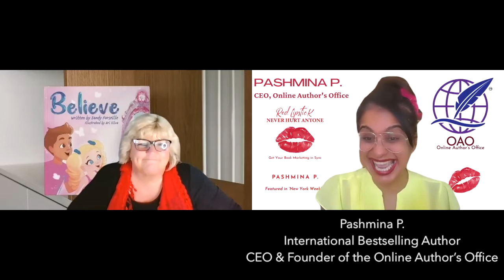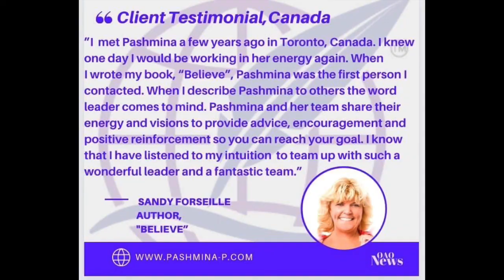Episode 3: Conversations Over Coffee with Pashmina P. and Sandy Forseille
Episode three of Conversations Over Coffee, Sandy discusses her new children's book called, "Believe".

The book is about a girl called Senna who learns  the importance of self image, through the magic of reflection work. The book takes readers on a journey of self discovery and awareness as Senna learns to love her reflection in the mirror.  Which in turn leads her to realise that her empowerment stems from the inside out. As Senna learns to love herself more, the mirror awakens and becomes a visual for her inner beauty.  Danny, who is Senna's friend also learns the magic of believing in himself while striving to erase self doubt from his thoughts.

Additionally, Sandy  has an activity book in the pipeline, which is a deep dive into the messages outlined in her book. The Believe workbook serves as a tool to help readers engage in affirmations, journaling, reflection exercises, and practices that help with self image and growth.

A resident of  British Columbia, Canada  an author and grandma to six grandchildren, Sandy wants her book to be a legacy piece for her family, and to help her grandchildren grow into confident adults trough the teachings in her book.

Sandy's book came to fruition, when she had the calling for writing "Believe', when one day she sat down and felt a channeling come through her, to address the themes outlined in her book.

Sandy's mission is to impart her message on a global scale, so that children around the world understand that we are all the same, and that we all have the power to believe in ourselves.